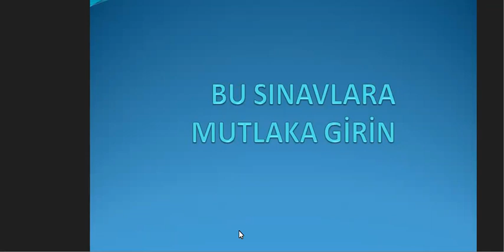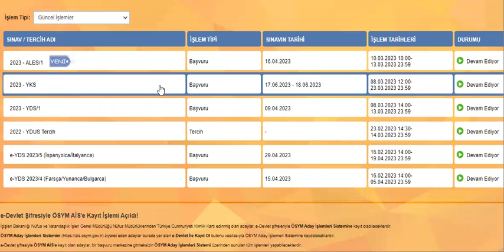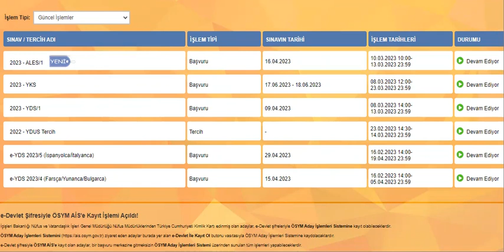2023 DGS VE ALES HAZIRLIK ÖĞRENCİLERİ BU SINAVLARA MUTLAKA GİRSİN!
2023 DGS ONLİNE KURS NİSAN GRUBU - BAŞARI GRUBU